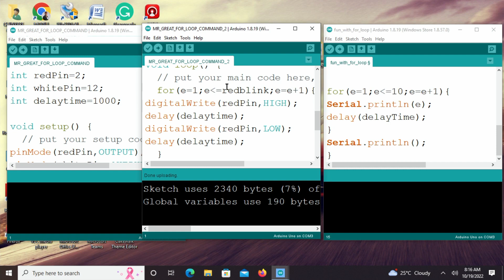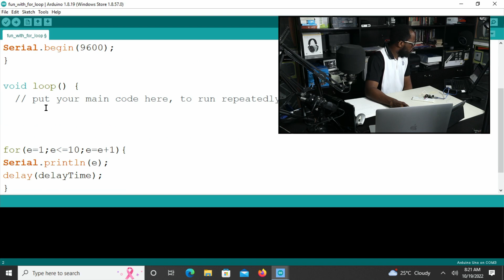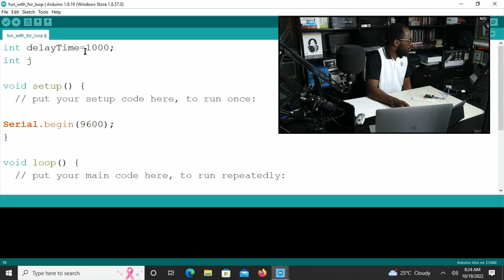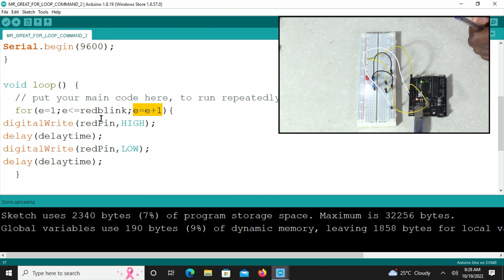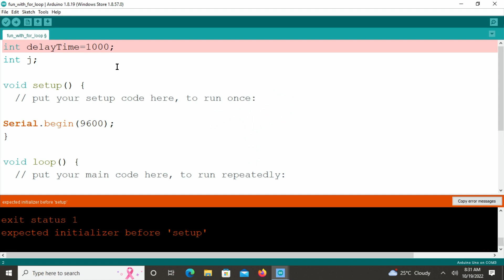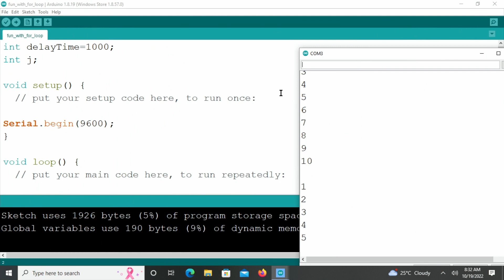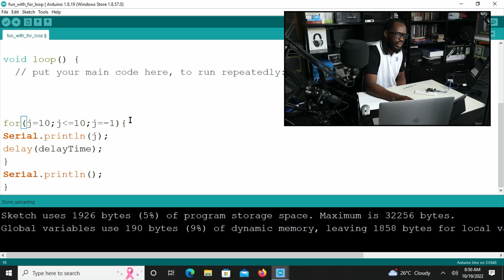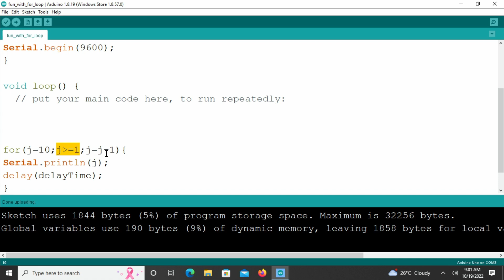UNDERSTANDING ARDUINO FOR LOOP COMMAND WITH SERIAL MONITOR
HOW TO USE ARDUINO FOR LOOP COMMAND WITH SERIAL MONITOR